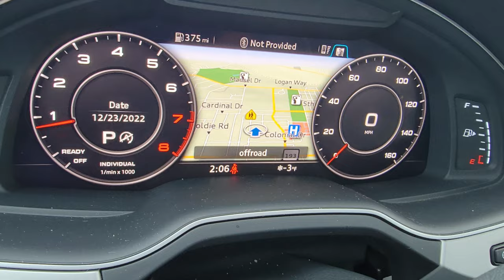Driving Through Monster Winter Storm | OHIO | USA | PART - 01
On 23rd December 2022We are struck with once in a Generation winter snow storm in NE Ohio. The major winter storm has bought winds, snow and freezing temperature across the America.

I happen to drive through this storm to run some errands and had to go for Friday Prayer in Islamic Center of Youngstown. It was pretty rough ride. The roads were slippery winds were fast and visibility was very low.

This Monster storm has reportedly hit 200 million Americans and has caused many causalities so to those out there on roads DRIVE SAFE & SLOW.

This video is all about the road condition and the weather update in North east Ohio. Have a Look and share this with your loved ones.

Enjoy the video and let me know about your experiences in the comment section.